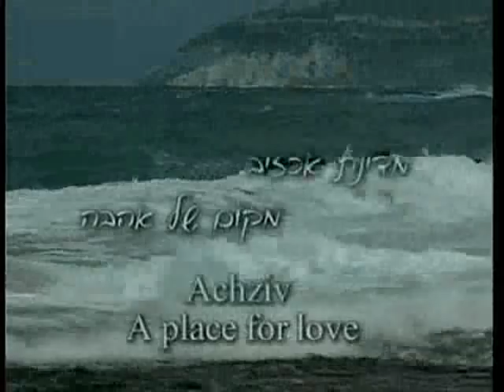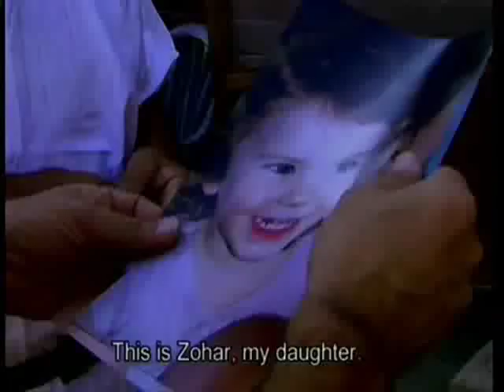Achziv, a Place for Love